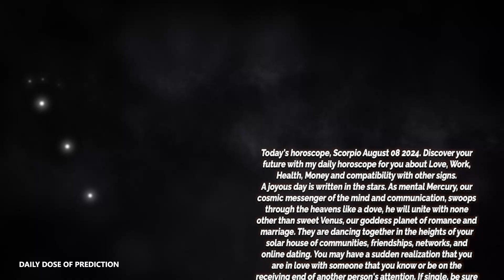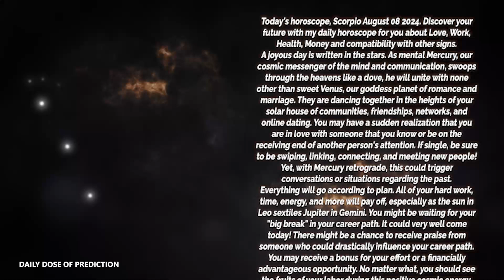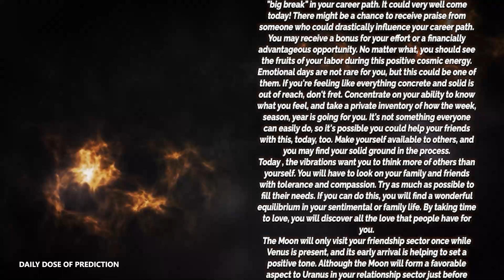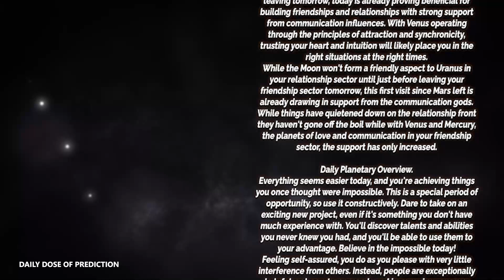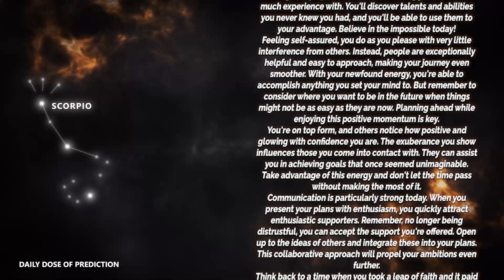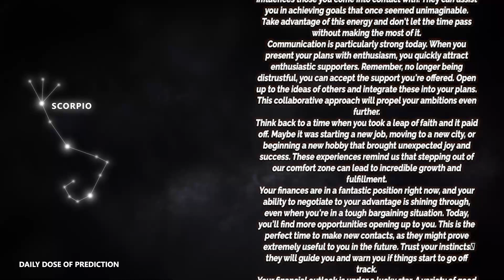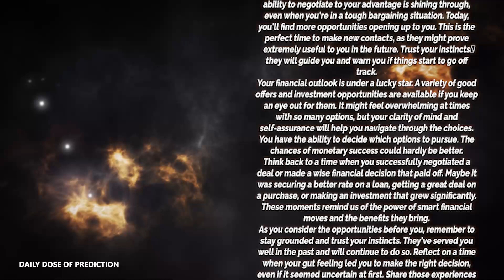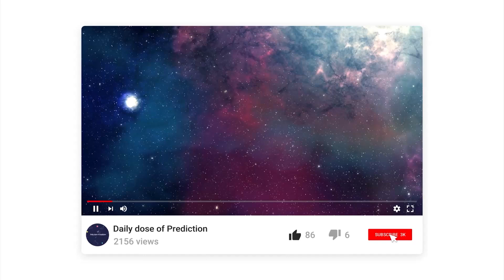Scorpio - Today Horoscope - August 8, 2024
Today's Horoscope Scorpio August 8, 2024. Discover your future with my daily horoscope for you, my dear Scorpio sign in love, work, health, money and compatibility with other signs. Free daily horoscope!

Scorpio Horoscope Today  August 8, 2024
Daily horoscope Scorpio August 8 2024
Horoscope Scorpio August 8, 2024

Scorpio love horoscope August 2024